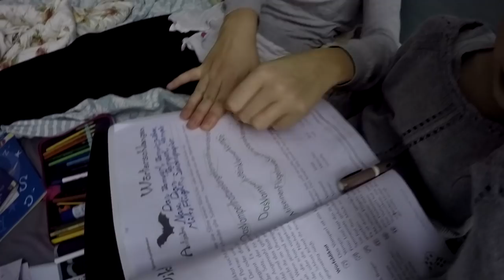antikes Likörset, Pubertät, Fällung Kirschbaum + Birnbaum, Ankauf Lambert Stehlampe Vlog # 600